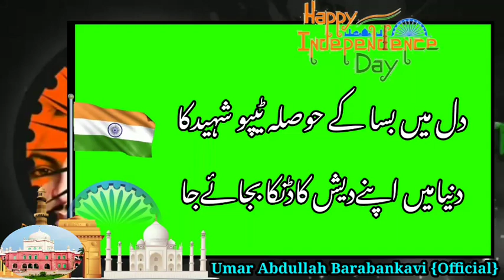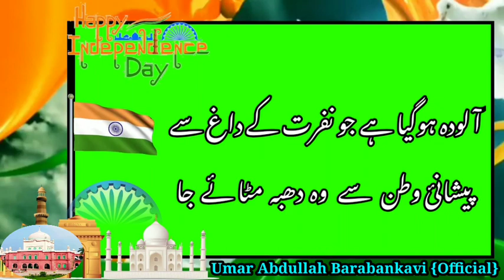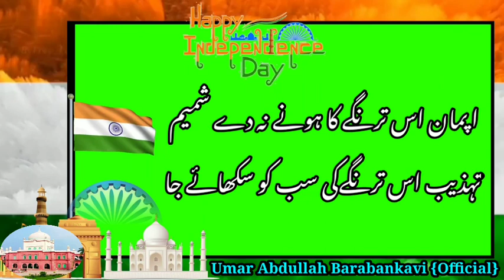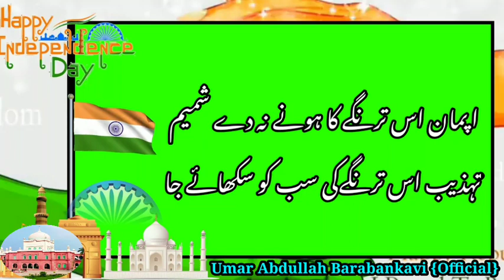आज़ादी का अमृत महोत्सव |15 August Special Song | Har Ghar Tiranga| Qaumi गीत |New Song 15August 2022